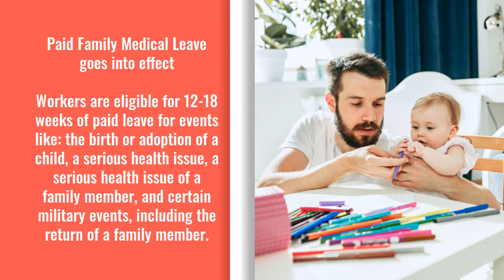New Washington state laws in 2020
The state of Washington unveiled four new laws that begin on January 1st, 2020. Here are the details for each of them.